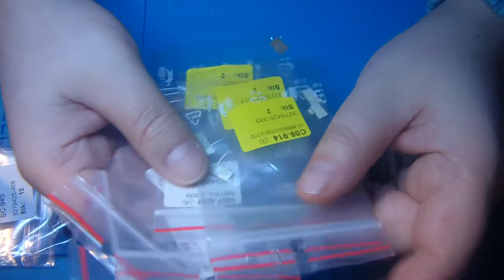Die S-Video Modifikation am RF-Mod machen. Teil 1 (#27/22)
Heiko Remus
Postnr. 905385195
Packstation 102
23556 Lübeck

Kapitel:
0:00 Einleitung.
2:31 Zeitraffer. Entlöten. Löten.
16:17 Bischen Erklärung.
19:45 Wie bekomme ich die Buchse zerstörungsfrei da rein.
26:57 Verabschiedung.